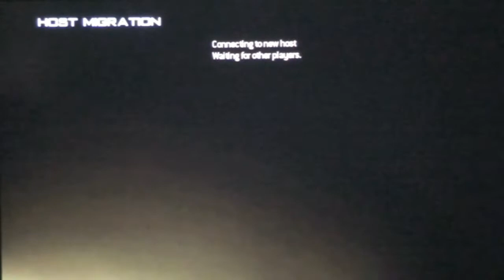Call Of Duty Modern Warfare 2 Easy Nuke Strategy For Beginners on RUNDOWN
Here is the second installment into the easy nuke strategy guide for beginners and those who struggle with getting nukes. It is on the map RUNDOWN with the Domination game mode. It is a very easy strategy to get a nuke and just do as I do and you will surely get a nuke. MAKE SURE to use silenced weapons as it will not reveal your position. Also Hardline can aid you in getting a nuke quicker. Note when you are using chopper gunner constantly hold the trigger and surveying the area so you do not get shot down.